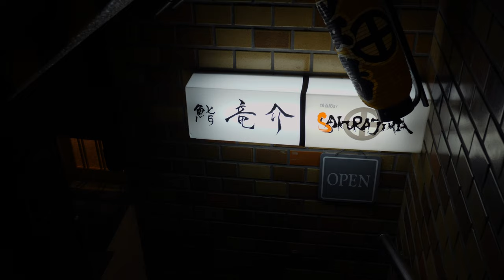Sushi Ryusuke (鮨竜介): The Best Omakase in Tokyo You've Never Heard Of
Located in a the basement floor of an unassuming building in Tokyo, Sushi Chef Yamane Ryusuke, has quietly rising from apprentice to the owner of the Sushi Ryusuke where he serves his interpretation of Edomae Sushi with his own unique twist.

Note: This video covers items served for dinner service which costs 30k yen. Lunch is nigiri only for about 15k yen.

Sushi Ryusuke 鮨竜介

Filmed On:
Camera: Panasonic LUMIX GH5
Primary Lens
Secondary Lens
Wide Angle Lens: Laowa 7.5 f/2